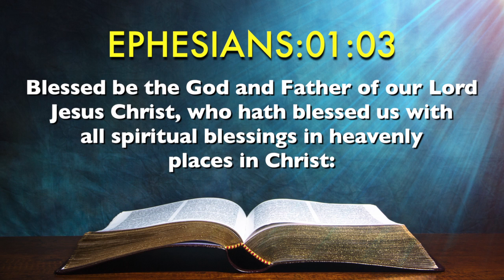Today's English Bible Verse I Today’s English Bible Words [19/03/2021] I English Bible Verse